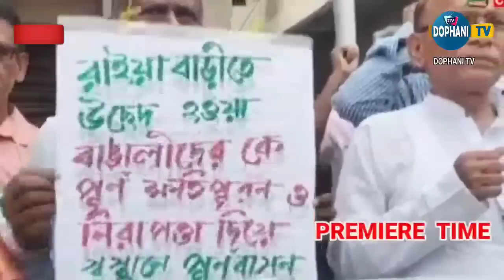DOPHANI TV- eXclusive LIVE PREMIERE TIME || May 31, 2023